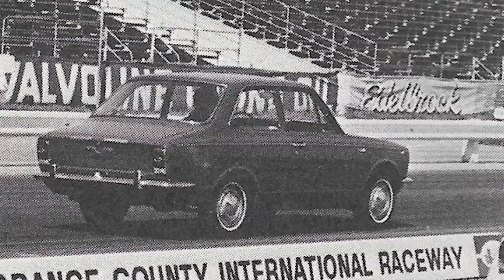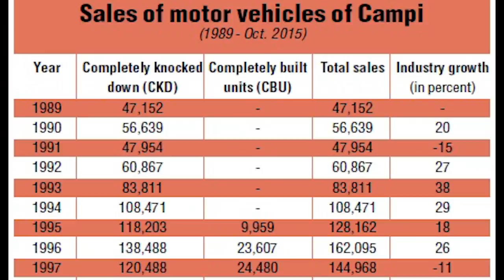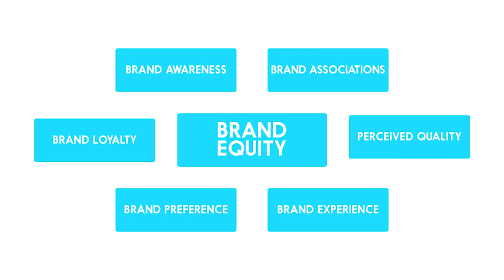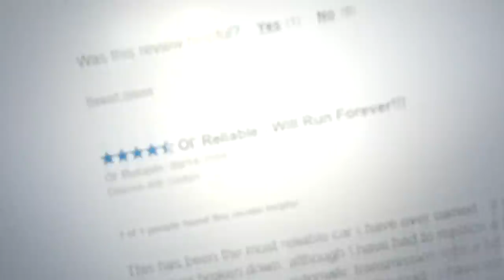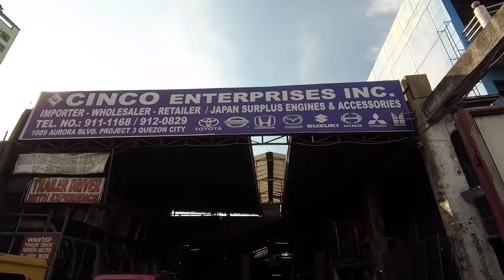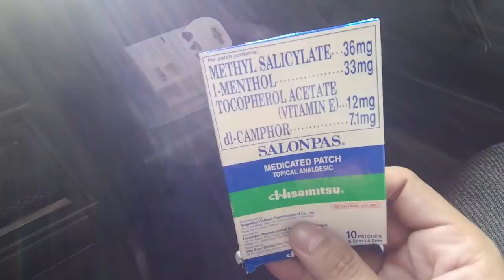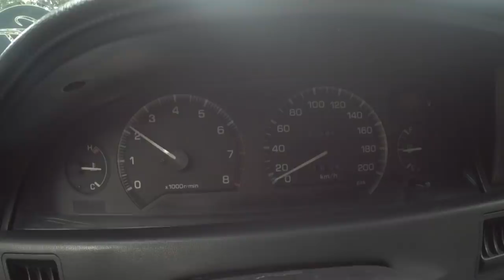1989 Toyota Corolla "SB”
Konti lang ang mga modelo ng sasakyan mula late 80s-early 90s ang tumatakbo pa rin ngayon. Bakit yung iba hinayaan na lang masira, mapabayaan at mabulok? Bakit yung iba, hindi lang umaandar, mala-Dawn Zulueta na kung anong kinaganda nung early 90s e, ganun pa rin ngayon, kung hindi mas gumanda pa?

Isa na sa mga modelo na to ang maalamat na small body Corolla.